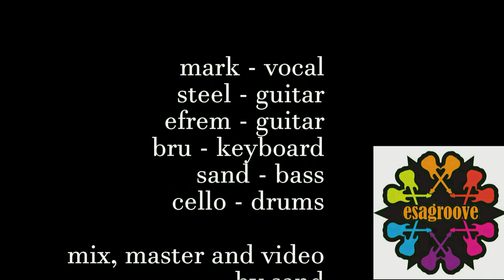esagroove - Young Lust (Pink Floyd cover)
Video from recording session of the song "Young Lust" by Pink Floyd, performed by  esagroove band in 2019, mix, master and video by Sandro Sgarzi.
esagroove are:
- Marco Forese: vocal
- Stefano Colantuoni (Steel): guitar
- Efrem: guitar and vocal
- Bruno Mazzacurati (Bru Nello): keyboard
- Sandro Sgarzi (Mud Sand): bass and vocal
- Marcello Rizzoli (Cello): drums and vocal